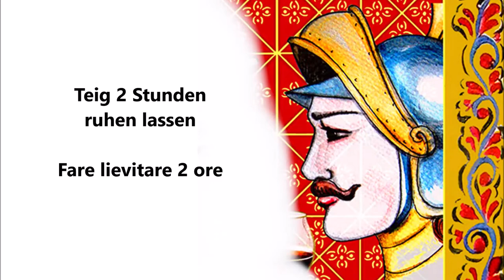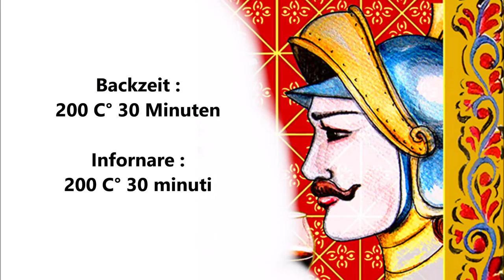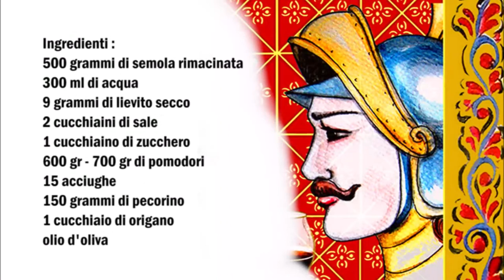Trapanesische Oregano Pizza / Pizza Riinata di Trapani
Deutsch :
500 gr Hartweizenmehl
300 ml Wasser
9 gr Trockenhefe
2 Teelöffel Salz
1 Teelöffel Zucker
600 gr - 700 gr Tomaten
15 Anchovis
150 gr Pecorino Käse
1 Esslöffel Oregano
Olivenöl

In eine Schüßel das Wasser die Hefe und den Zucker geben und etwas verischen danach das Mehl und das Salz dazu geben und für 15 Minuten kneten.
Danach den Teig 2 Stunden ruhen lassen.
Ein Backblech mit Öl bepinseln und den Teig drauf verteilen.
Die Tomaten in sehr kleine Stücke schneiden und auf dem Teig gut verteilen, danach mit Anchovis und Oregano belegen. Etwas Oliven Öl auf die Pizza geben und mit Salz würzen.
Zum Schluß den Käse auf die Pizza verteilen.
Im vorgeheiztem Backofen bei 200 C° für 30 Minuten backen.

Italiano :
500 grammi di semola rimacinata
300 ml di acqua
9 grammi di lievito secco
2 cucchiaini di sale
1 cucchiaino di zucchero
600 gr - 700 gr di pomodori
15 acciughe
150 grammi di pecorino
1 cucchiaio di origano
olio d'oliva

In una ciotola mettete l'acqua, il lievito e lo zucchero e mescolate un po', poi aggiungete la farina e il sale e impastate per 15 minuti.
Lasciate riposare l'impasto per 2 ore.
Spennellate una teglia con olio e adagiate sulla teglia l´impasto.
Tagliare i pomodori a pezzetti molto piccoli e distribuirli bene sull'impasto, adesso aggiungere con le acciughe e l'origano. Mettere sulla pizza un filo d'olio e aggiustare di sale.
Infine distribuite il formaggio sulla pizza.
Cuocete in forno preriscaldato a 200°C per 30 minuti.